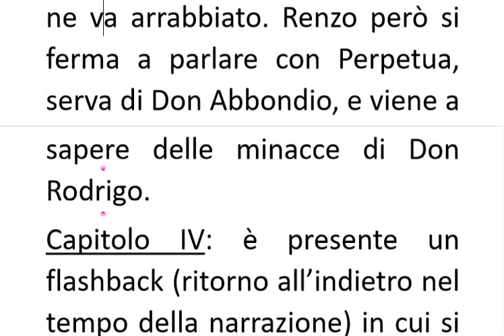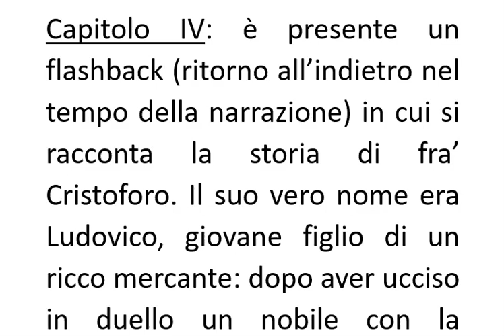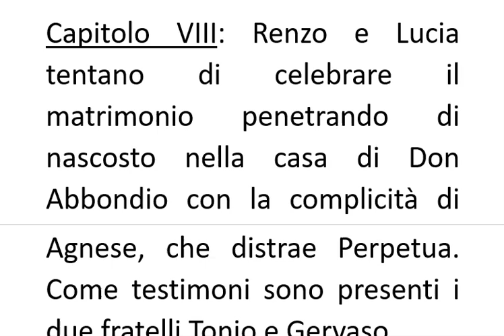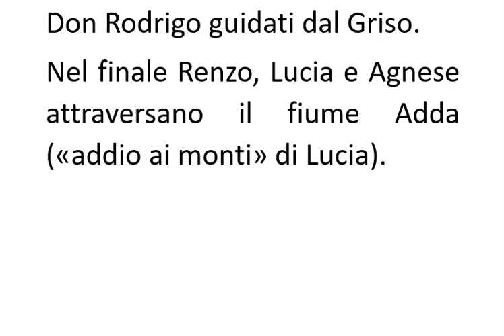Lezione 4: i Promessi Sposi prima parte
Per suggerimenti e richieste:
E' possibile dare un contributo a Umanistiche on line sottoscrivendo un abbonamento al costo di un caffè e di un cappuccino al mese; tutti i contenuti resteranno comunque sempre visibili per tutti.